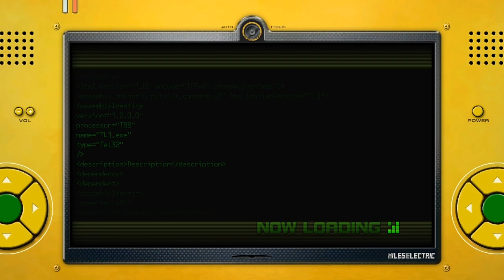AtS 1094 - Sonic Unleashed - 7 - mazda kaleidoscope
[instrumental jazz]

like I'm aware it's just an abstraction of waiting but the way it's presented makes it seem like something much much more extreme